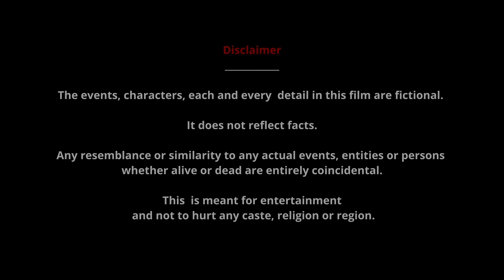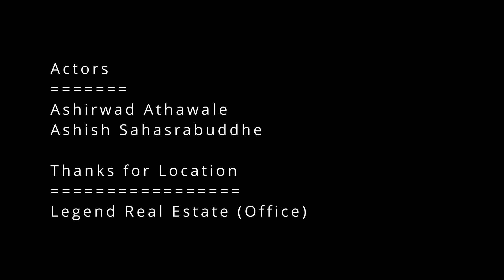Dear Men - Chapter 3 - Lost Opportunity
Dear Men is the story split into 5 chapters capturing various emotions of that man in his various phases of life. This chapter is about his time while in a job. He worked hard but didn't get promotion due to a very hard reason.